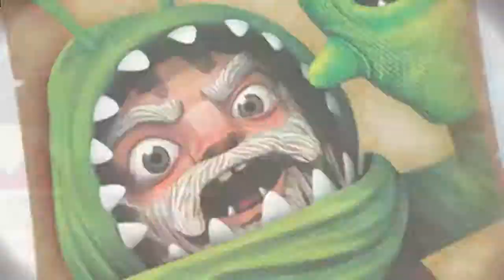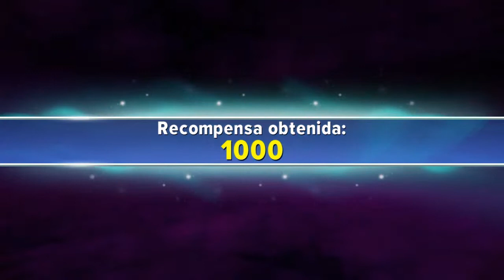Skylander Trap Team | Serie Español #3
Vídeo anterior:
-CANALES AMIGOS, NO TE LOS PUEDES PERDER-